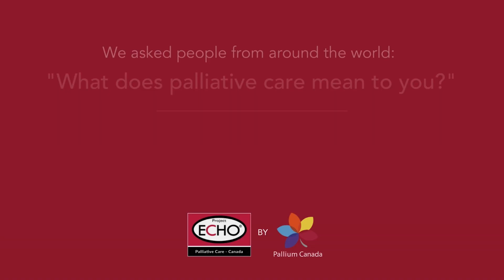What Does Palliative Care Mean to You?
We asked people from around the world what palliative care means to them as part of the World's Largest Palliative Care ECHO Session, held simultaneously online and in-person at the McGill International Palliative Care Congress in Montreal. Here's what they had to say.

About the Palliative Care ECHO Project:
The Palliative Care ECHO Project is a 5-year national initiative to cultivate communities of practice and establish continuous professional development among health care providers across Canada who care for patients with life-limiting illness.